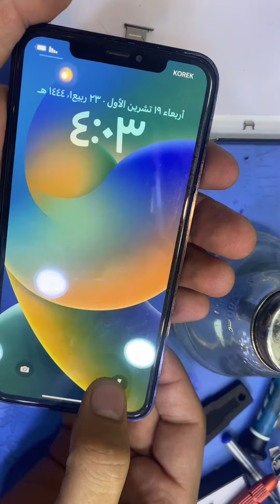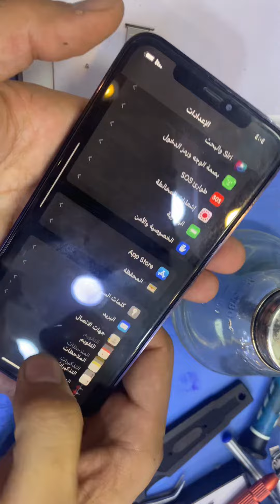شرح كامل لتحويل ايفون ايكس ماكس الي ايفون 14 برو ماكس iphone Xmax To iphone 14 Pro max📱✅💯💯